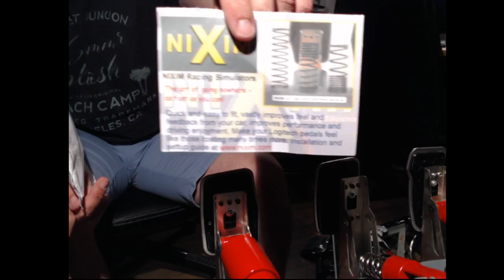Pimp My G27 Nixim Mod